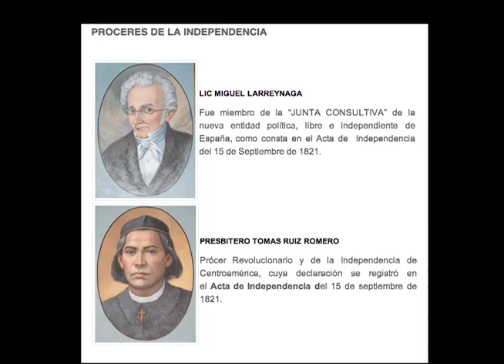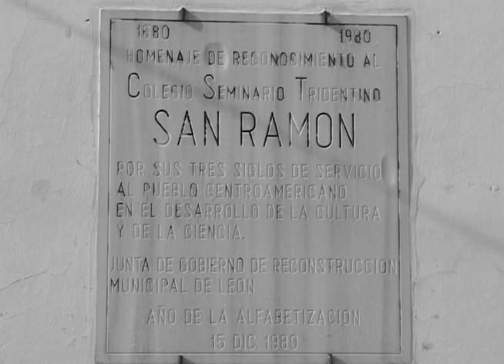Decreto que Declara Próceres de la Independencia de CA al Presbitero Tomas Ruiz y Miguel Larreynaga